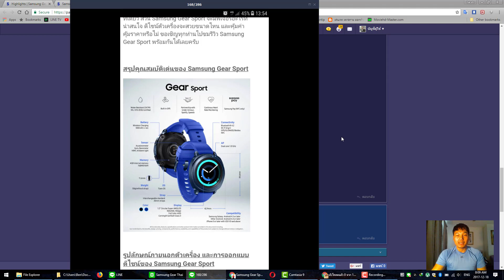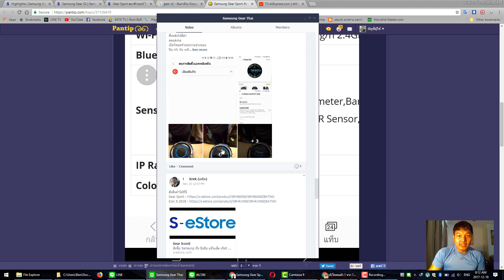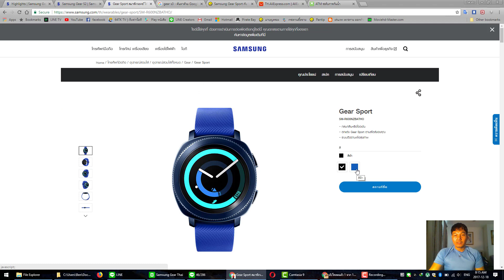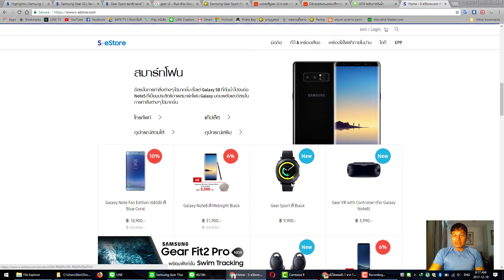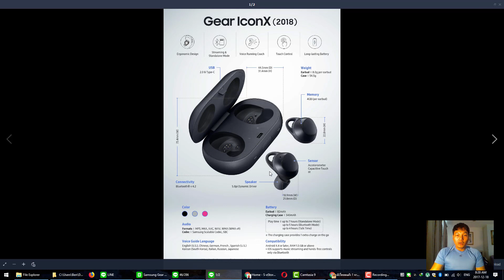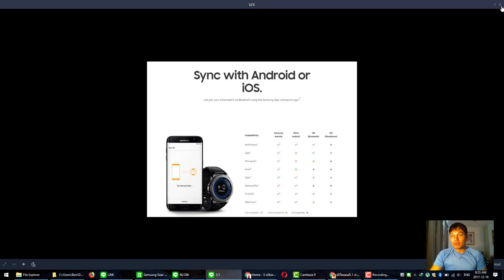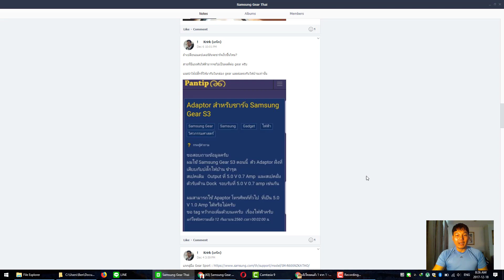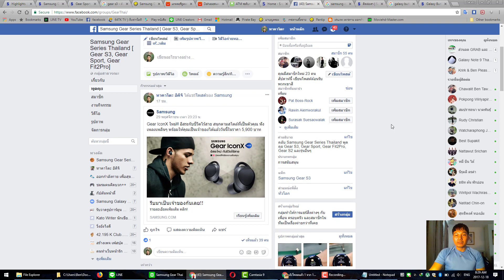เปรียบเทียบ Samsug Gear S3 กับ Samsung Gear Sport